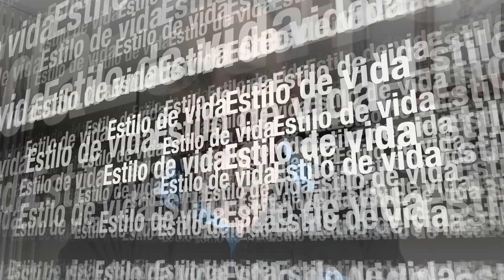🧏🏻‍♀️ QUÉ PASÓ Y QUÉ PASARÁ CUANDO TOMAMOS EL ZINC AHORA EN ESTA PANDEMIA❓